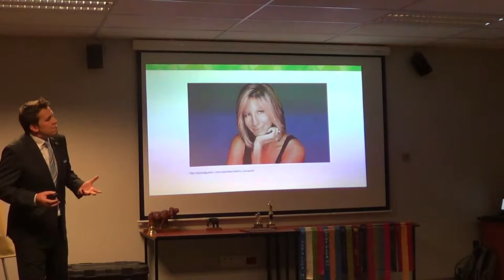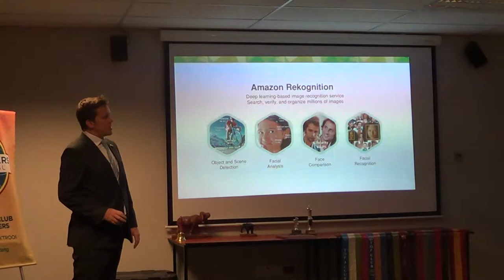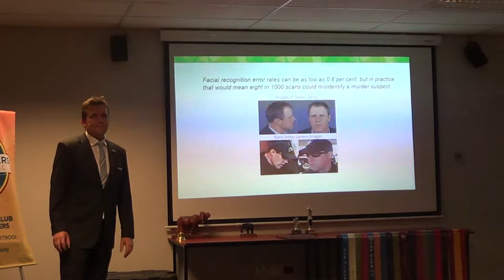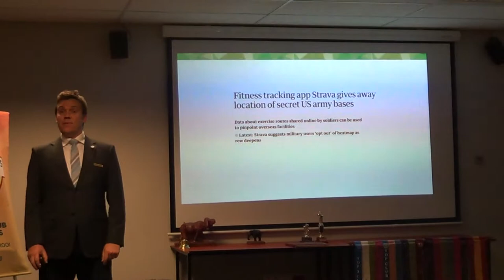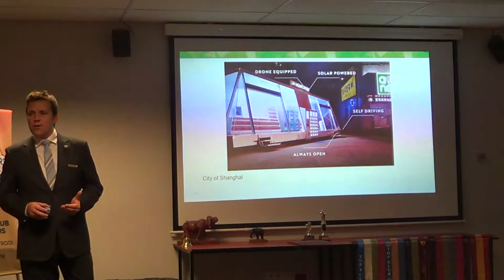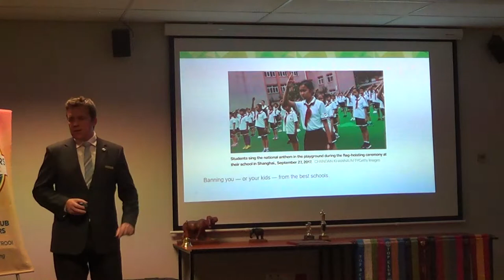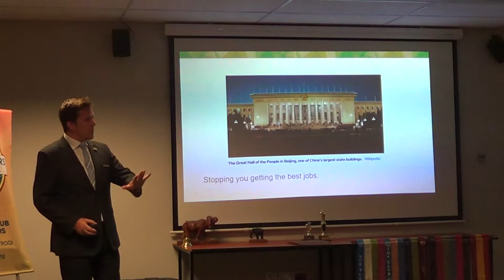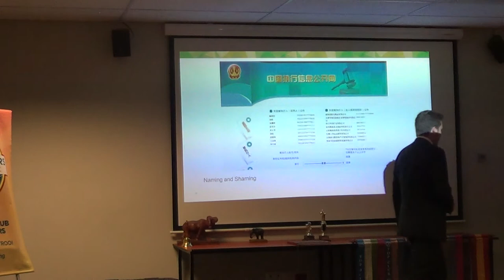Big Brother is watching you - Adrian Roos